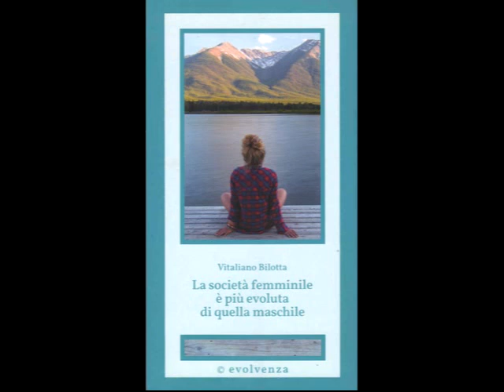Evolvenza Donami la capacità di discernere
Cit./ Vivre une foi, quelle qu'elle soit, est très évolutif, puisqu'il suppose que l'individu fréquente un état de conscience opposé à celui de «tiédeur».

Reincarnazione, evolvenza, morte, evoluzione della coscienza, legge di causa ed effetto, karma, destino, fato, religione della coscienza, religioni, maestri immateriali, dopomorte, trapasso.